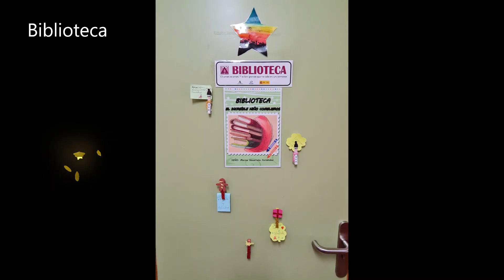La Magia de la Navidad 2021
NAVIDAD EN EL CEIP MANUEL ANDÚJAR 2021